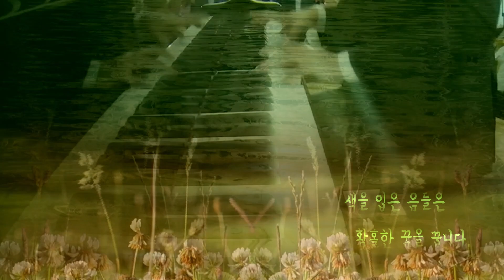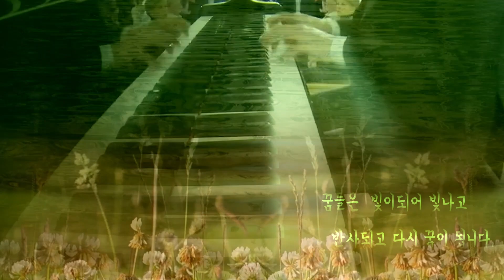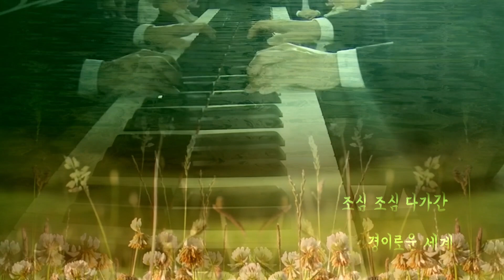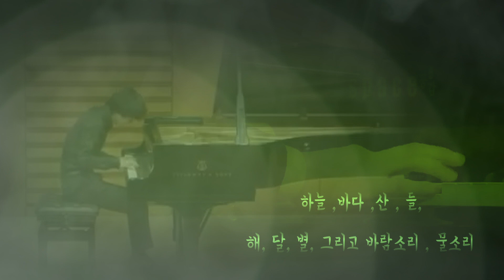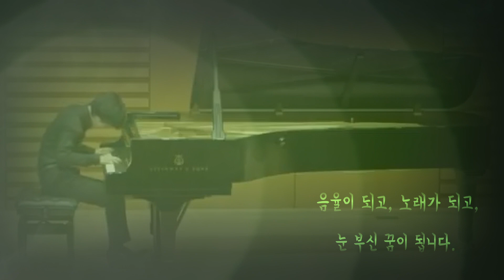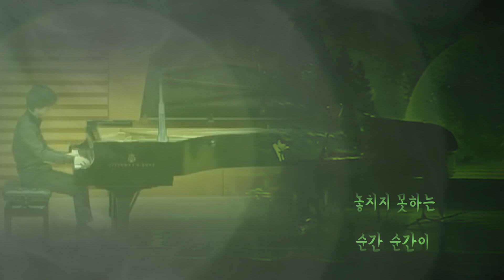환상곡 Yunchan Lim- Mendelssohn Fantasia in F# minor Op.28 1st mov.